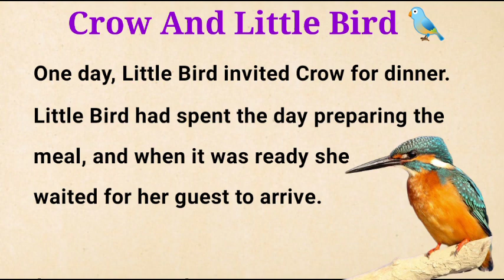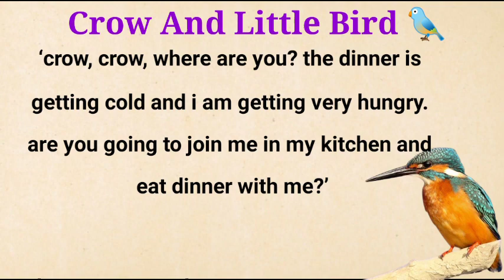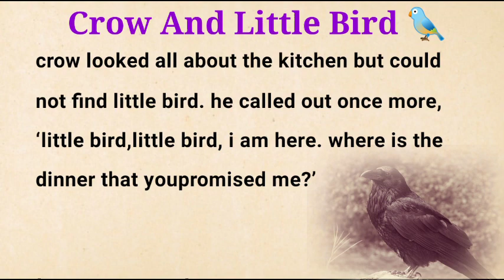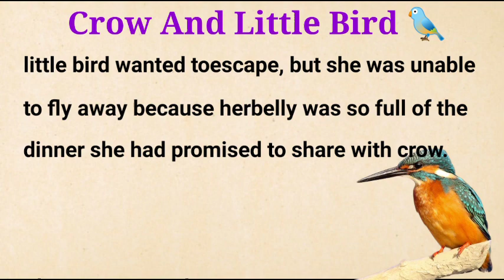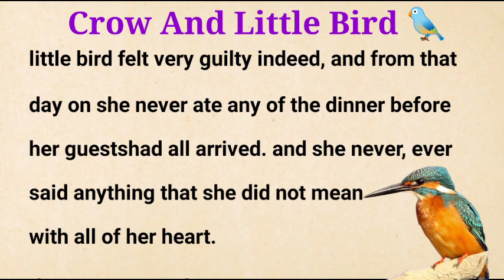Crow And Little Bird 🐦 | A Beautiful Story | Improve Your English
* A very beautiful story please till the end.
Learn English and improve your grammar, vocabulary and reading skills.
Hop the video will help you improve your English listening and reading skills.

english story,
listen english story,english stories,
story english,
story,
learn english,
learning english,
english listening,
L E E,
improve your english,
improve english,
improve english through Story,